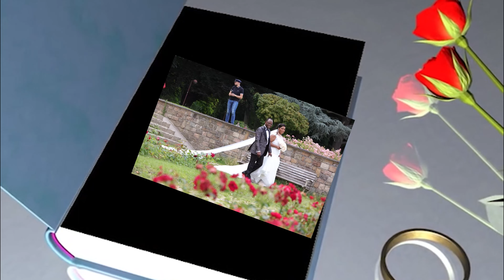Mariage Napoléon 2ème Partie